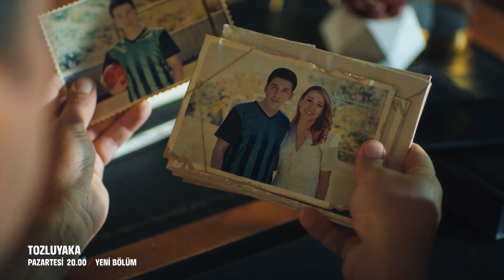Tozluyaka | 4. Bölüm Fragmanı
Konser gecesinde söylenenlerin aslında yalan olduğunu anlayan Ali, artık gerçeği ortaya çıkarmaya kararlıdır. Bu saatten sonra oyunla, planla değil direkt o gecenin baş sorumlusu olan Berk’le yüzleşerek yapacaktır bunu. Çağrı’nın paniği yüzünden bazı şeyler Ege sayesinde daha hızlı ortaya çıkmıştır artık.

Her şeyini riske atarak tehlikeli bir savaş başlatır Ali. Arap ve Zeyno da dahil olurlar bu savaşa. Sonunda ya kazanan olacaklardır ya da kaybeden.

Cemre’nin bildiklerini söylemesiyle oğlunun hayatından endişe eden Kenan ise Derya ve Önder’i de karşısına alarak Ali’yi hedefine koymuştur.

Ali, Vefa’ya aslında ne olduğunu öğrenmeye çalışırken, Çağrı da Hazal’dan çok daha büyük bir gerçek öğrenir.

Savaşın tarafları değişmiştir artık. O gece aslında gerçekten ne olmuştur? Herkes bunun peşindedir.